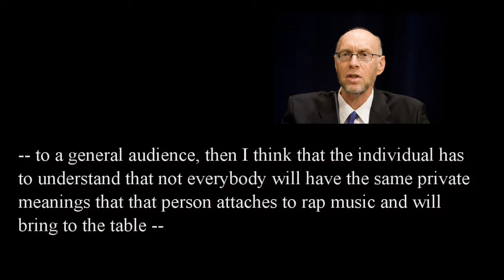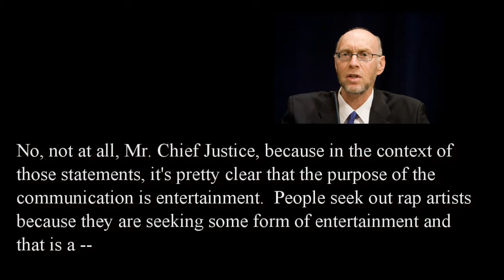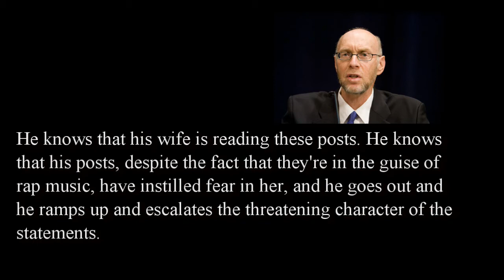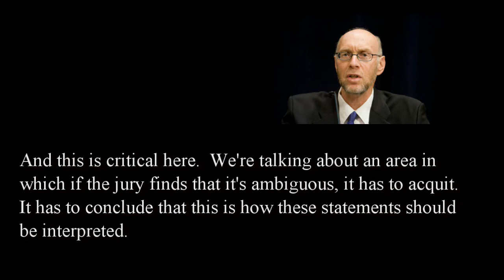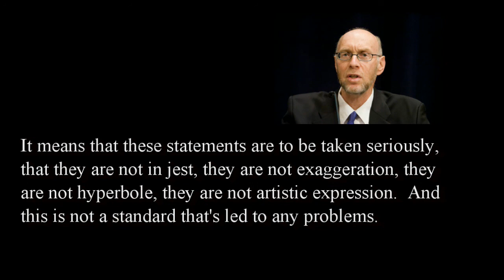Supreme Court Clips: Elonis v. United States - true threats and free speech